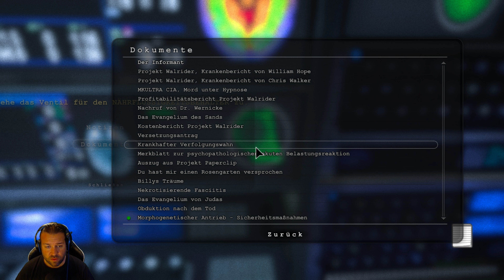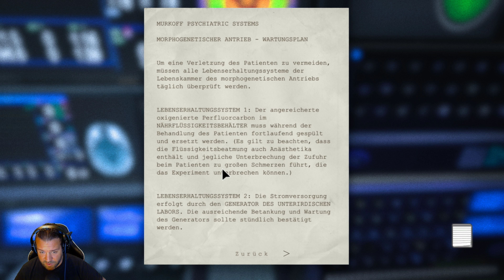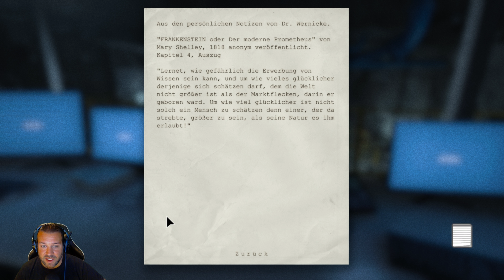Lets play Outlast das große Finale Deutsch Part #10 Fearscream 4 kackt sich ein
Für Trinkgeld: Jede Spende die hier eingeht, wird für neues Equipment und Spiele die ich für euch Spiele verwendet. Zudem Miete ich für meine Community einen TTT Server, für den auch der ein oder andere Euro einfließt.

Twitter Link: Hier werdet ihr immer über meine neusten Uploads und Streams informiert.

Discord: Ein Teil meiner Community ist auf meinem Discord Server. Dort könnt ihr nette Gespräche führen und euch zum Spielen verabreden. Ich suche meine Mitspieler auch immer über den Discord Server. Oft stimmen wird dort ab, welches Spiel gestreamt wird.

Mein Shop reingucken lohnt sich: Er wächst langsam aber stetig. Vielleicht gefällt euch ja auch etwas davon. Der Erlös wird wieder reinvestiert in Spiele und Equipment.

Was könnt ihr auf meinem Kanal entdecken? Ich versuche euch immer wieder über coole Spiele zu informieren und euch die neusten News in den Kanal zu schmettern. Ich spiele sehr viele Spiele. Unter anderem:

Dead by Daylight (alle DLC) Let´s Play und Stream mehrfach Rang 1

Fortnite Battle Royal (sehr viele Skins Erntewerkzeuge und Tänze)

Fortnite rette die Welt Let´s Play

Outlast 2 Let´s Play

Outlast 1 inklusive DLC Let´s Play

League of Legends (mit sehr sehr vielen Skins) Stream und Let´s Play

Warhammer down of war Let´s Play

Warhammer Vermintide Let´s Play und Stream

The Forest Let´s Play

Assasins Creed Origins Let´s Play

Skribbl.IO Stream

Garr´s MOD TTT mit einem Server für die Community. Stream

Sea of Thieves. Stream und Video